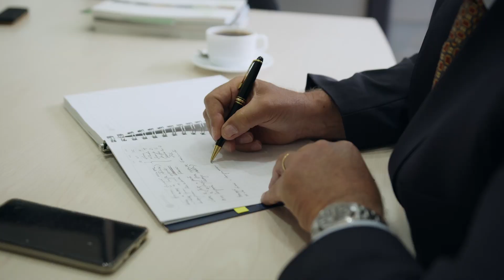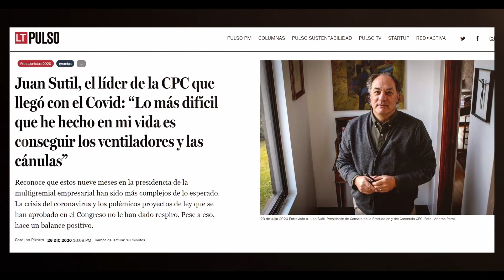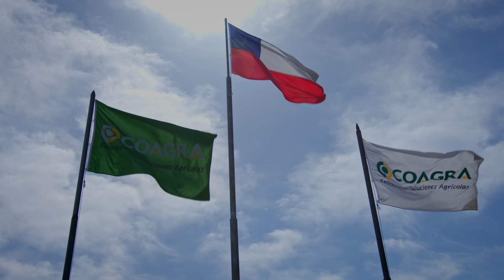Emprendedor del año | Juan Sutil